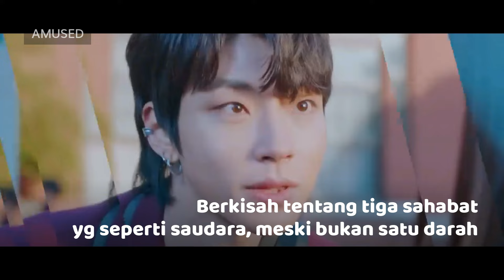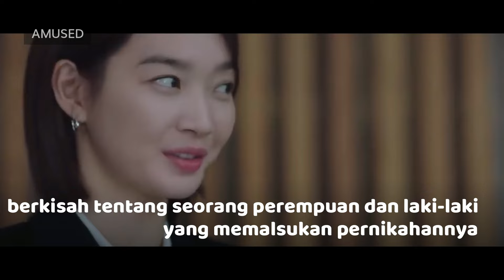9 Drama Korea Paling Ditunggu Tahun 2024 (Juli - September) | Rekomendasi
9 Drama Korea Paling Ditunggu Tahun 2024 (Juli - September) | Rekomendasi

00:00 Intro
00:24 1. The Auditors
01:00 2. Good Partner
01:28 3. Love Next Door
01:56 4. Queen Woo
02:32 5. Family by Choice
03:00 6. The Life of Mrs Ock
03:28 7. The Judge From Hell
04:03 8. No Loss In Love
04:31 9. Jeong Nyeon